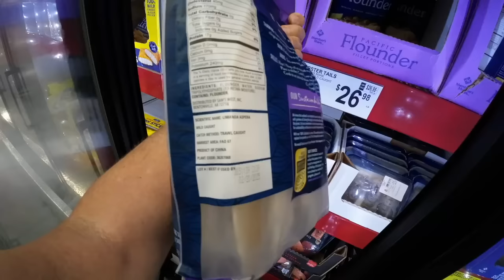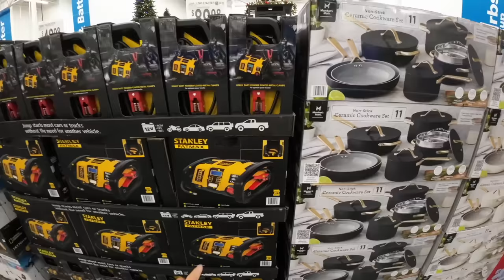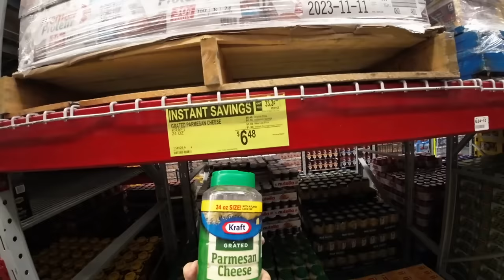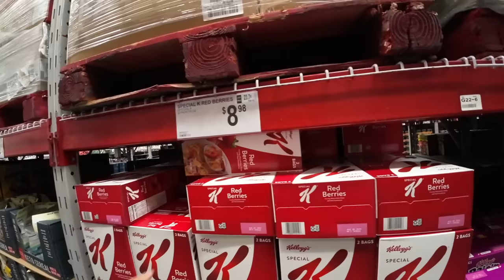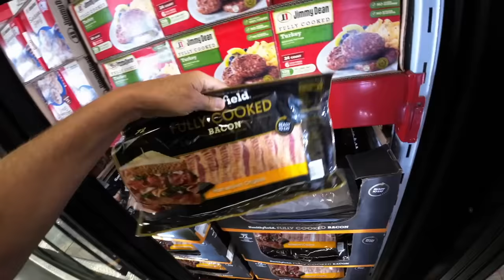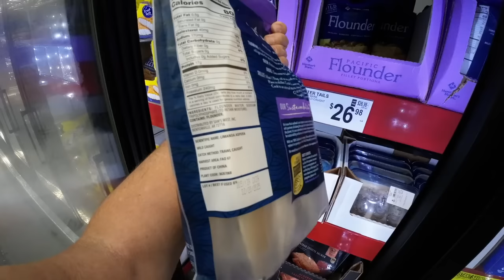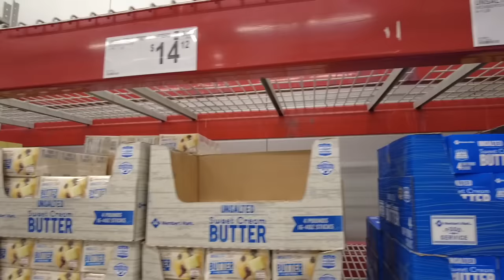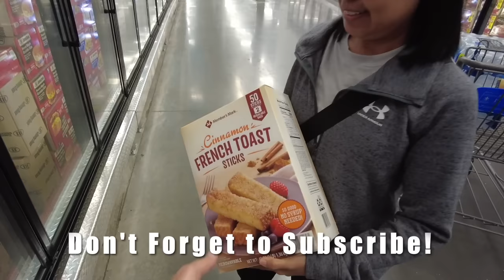AMERICANS GOING BROKE BUYING FOOD!! FOOD PRICES KEEP RISING & WE GET POORER!! Food Shopping Vlog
THE MIDDLE CLASS IS GOING BROKE BUYING FOOD!! INSANE!! FOOD PRICES KEEP RISING AS WE GET POORER!!! Sam's Club Food Shopping Vlog
TOO EXPENSIVE TO EAT!! AMERICANS CANNOT AFFORD TO BUY FOOD ANYMORE!!
 FOOD & GROCERY PRICES CONTINUE TO RISE!
HIGH PRICED FOODS!! IT’S INSANE!!! AMERICA THE POOR COMING SOON!!!
NOTHING IS BUILT! NOTHING IS BACK! NOTHING IS BETTER!

Scott